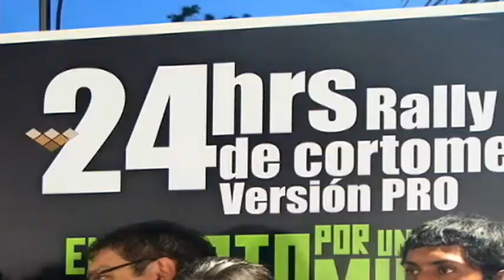Rally Malayerba versión PRO 24 horas de Cortometraje (1 de 7) - MosaicoTV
El Rally Malayerba "En corto por un mundo mejor" inició el jueves 9 de julio con una rueda de prensa en Playa Mamitas de Playa del Carmen. Ahí, productores, organizadores, directores y actores se declararon listos para esta versión inédita del rally, pues por primera vez, directores con una trayectoria destacada al igual que actores y fotógrafos, se enfrentarían al reto de realizar un cortometraje en menos de 24 horas.

Sigue la cobertura del Rally Malayerba versión PRO a través de MosaicoTV